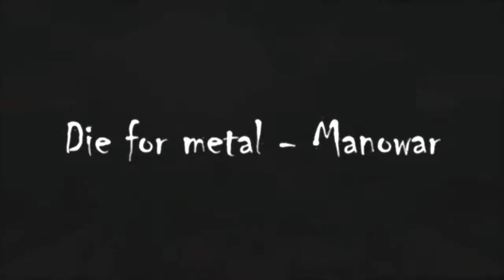Manowar - Die for metal